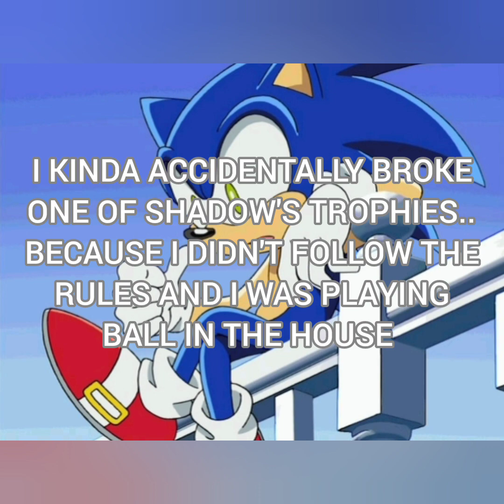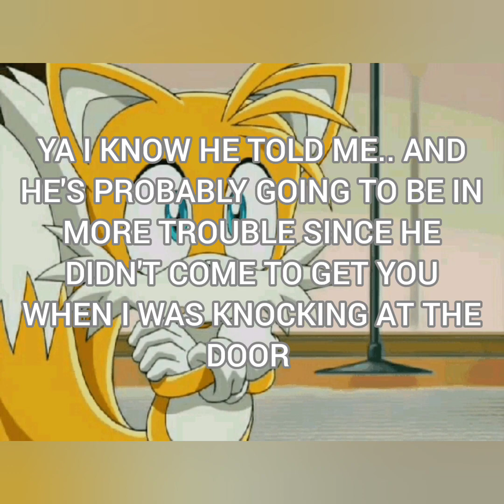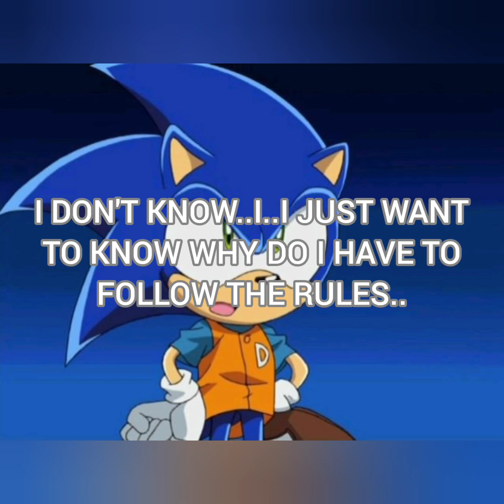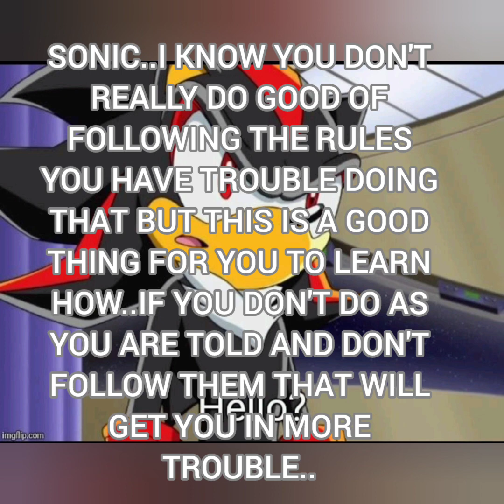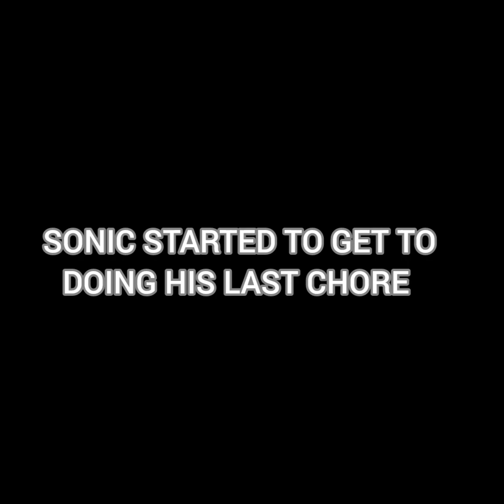sonic the hedgehog story 3